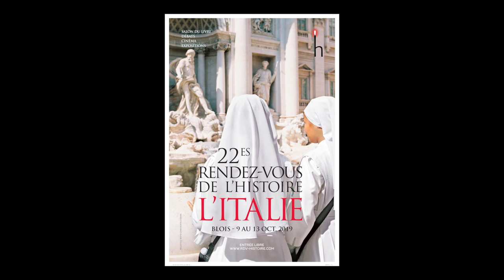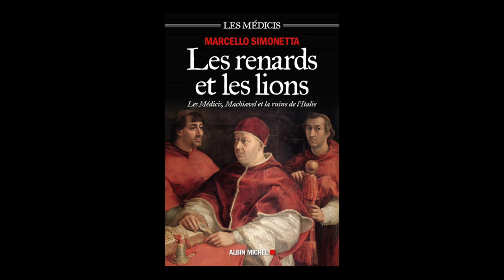Marcello Simonetta - Les renards et les lions : les Médicis, Machiavel et la ruine de l'Italie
A l'occasion du salon "Rendez-vous de l'histoire" à Blois, rencontre avec Marcello Simonetta autour de son ouvrage "Les renards et les lions : les Médicis, Machiavel et la ruine de l'Italie" aux éditions Albin Michel. Rentrée sciences humaines 2019.